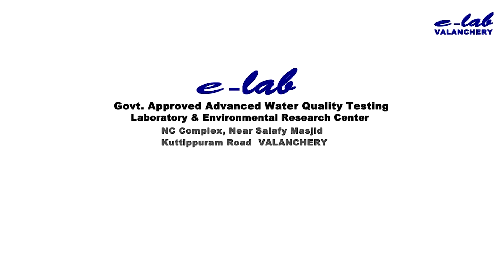വയര്‍മാന്‍ കോണ്‍ട്രാക്‌റ്റേഴ്‌സ് ഏകോപന ജില്ലാ കമ്മിറ്റി പ്രതിഷേധ ധര്‍ണയും മാര്‍ച്ചും നടത്തി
ഇലക്ട്രിക്കല്‍ വയര്‍മാന്‍ സൂപ്പര്‍വൈസര്‍ & കോണ്‍ട്രാക്‌റ്റേഴ്‌സ് ഏകോപന സമിതി മലപ്പുറം ജില്ലാ കമ്മിറ്റി പ്രതിഷേധ ധര്‍ണയും മാര്‍ച്ചും നടത്തി.